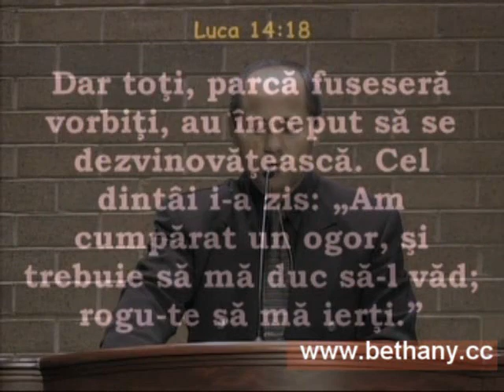Luigi Mitoi - Pilda celor poftiti la Cina